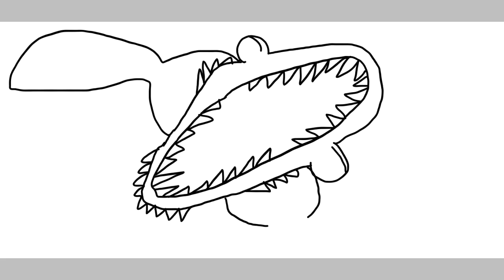Drawing Ghosties prehistoric demise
ghostie dies from marine dinopiggy in his watery grave